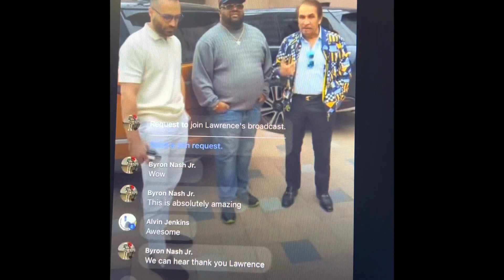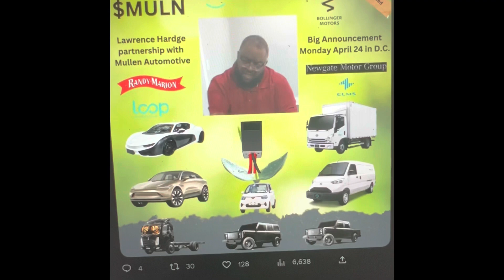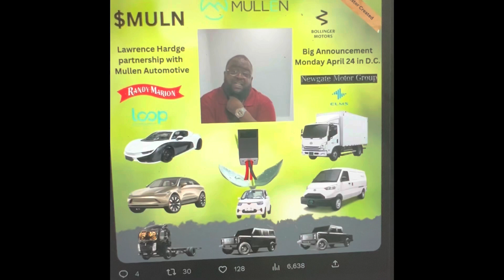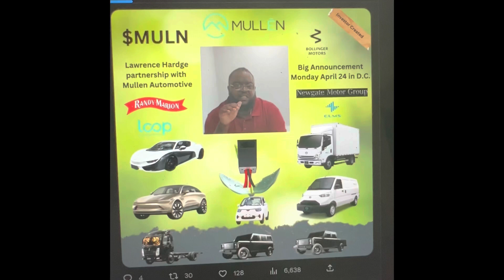$MULN 10 BILLION DOLLAR DEAL